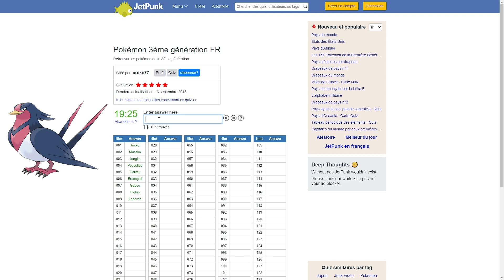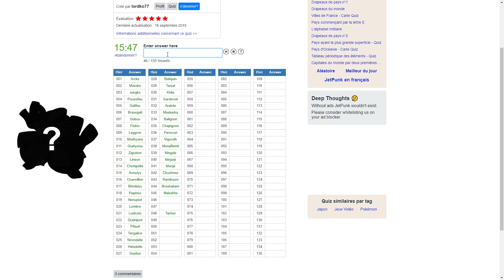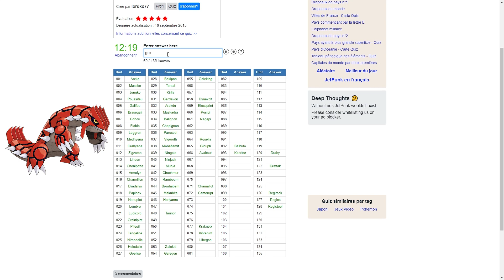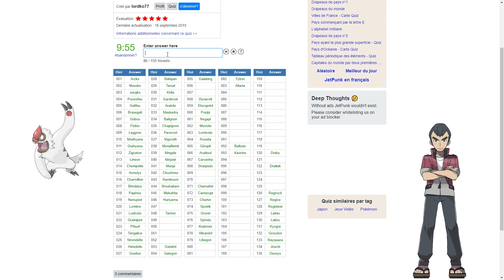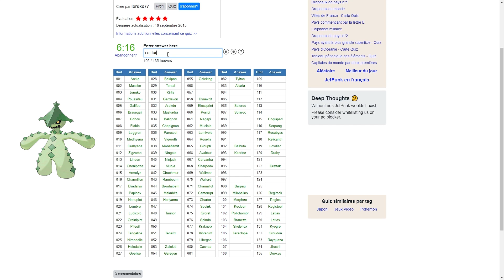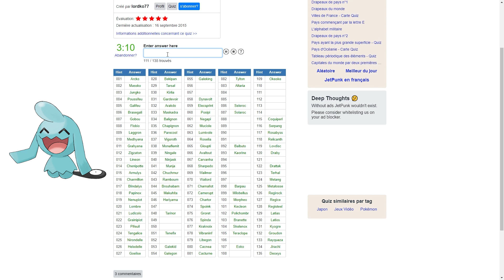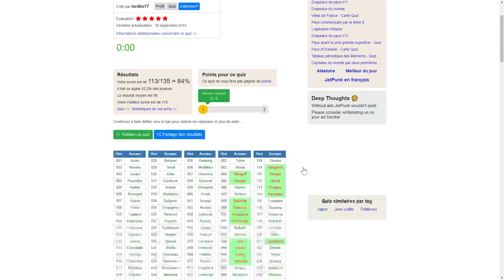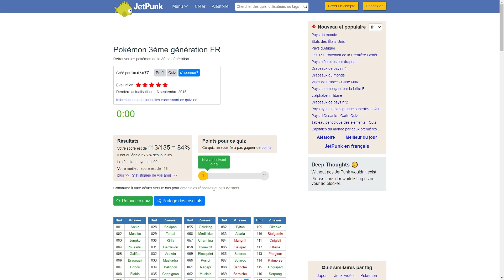POKÉMON CHALLENGE - GÉNÉRATION 3 : NOSTALGIE & RETOUR À HOENN !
On continue le challenge de lister les Pokémons de tête et on s'attaque aujourd'hui à la 3ème génération qui m'a fait commencer la licence !